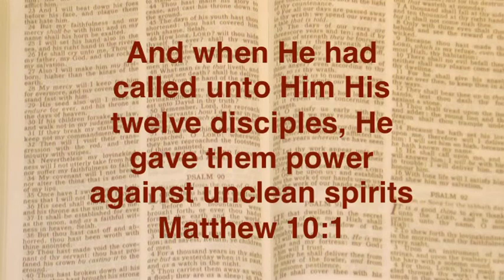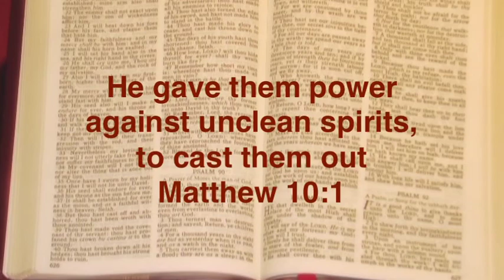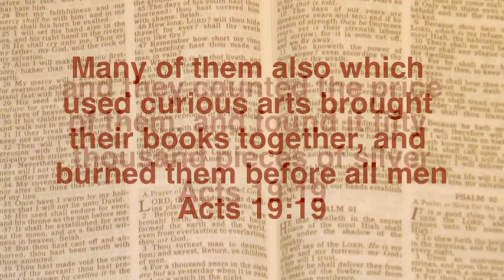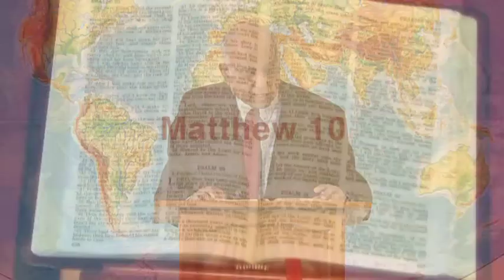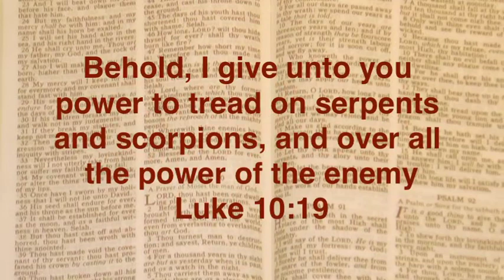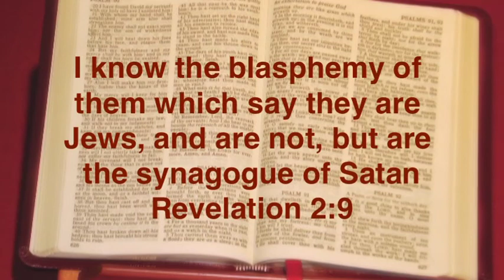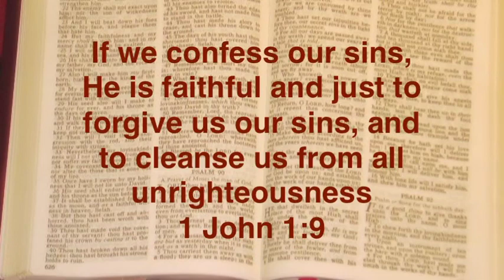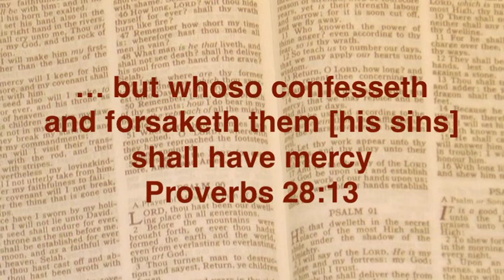Battle with the Powers of Darkness Part 1 | Joshua Daniel